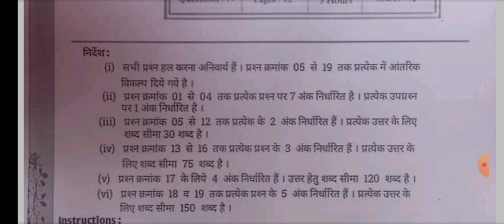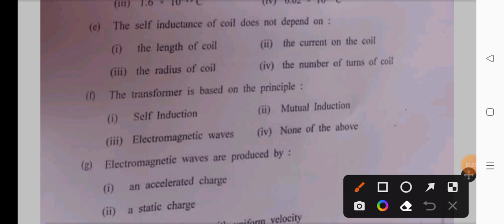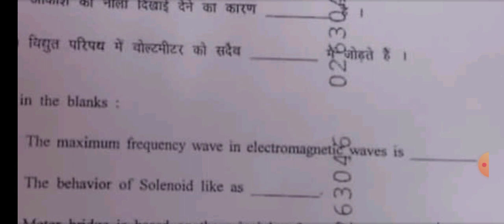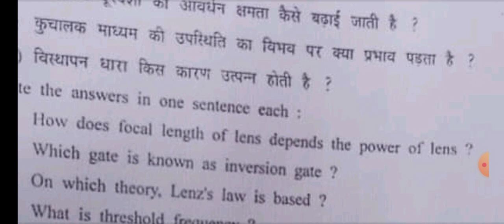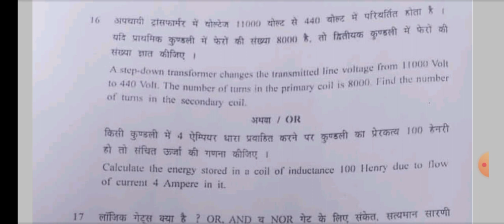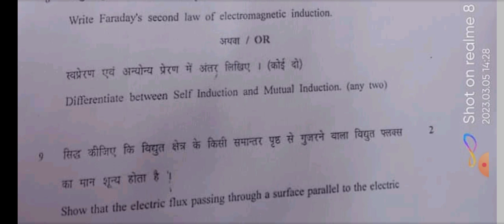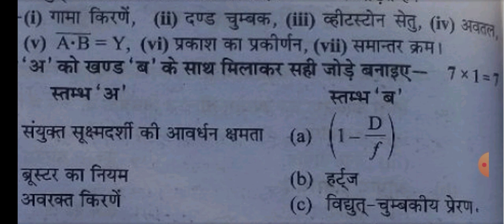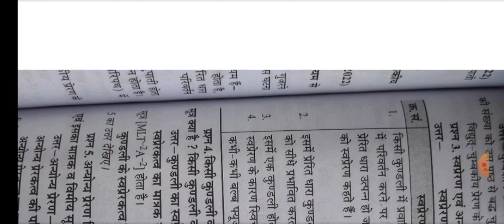Class 12th physics varshik paper 2023/💯6 मार्च कक्षा 12वीं वार्षिक परीक्षा पेपर 2023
जय हिन्द दोस्तों स्वागत है आपका अपने यूट्यूब चैनल पर दोस्तों आज हम आपके लिए लाए हैं एमपी बोर्ड वार्षिक परीक्षा पेपर 2023

Set –A,B,C,D

6 मार्च का असली पेपर 🔥

 कक्षा 12वीं भौतिक विज्ञान वार्षिक परीक्षा पेपर 2022-23
mp board paper 2023 class 12th english
कक्षा 12 भौतिक विज्ञान वार्षिक परीक्षा पेपर 2023 सम्पूर्ण उत्तर
भौतिक शास्त्र बोर्ड परीक्षा पेपर 2023 कक्षा 12
कक्षा 12वीं भौतिक शास्त्र पेपर 2023 सम्पूर्ण हल सहित
mp board class 12th physics yearly  paper 2023
class 12th physics board pariksha paper 2023 full solution
class 12th
class 12th physics paper 2023 mp board
varshik pariksha 2023 kaksha 12vin bhotik vigyan paper
6 March 2023 ka asli paper kaksha 12 bhotik shastra
board exam 2023 paper class 12th physics
annual exam paper 2023 class 12th
varshik pariksha 2023 12th class bhotik shastra paper
kaksha 12vin physics paper 2023 full solution
leak paper kaksha 12 bhotik shastra
viral paper kaksha 12 physics varshik pariksha 2023
set - a full solution paper kaksha 12 bhotik shastra varshik pariksha 2023
mp board class 12th physics leak paper
mpbse 12th physics paper 2023
board pariksha 2023 kaksha 12

कक्षा 12वीं भौतिक शास्त्र वार्षिक परीक्षा पेपर 2023

PDF FILE DOWNLOAD LINK 👇

टेलीग्राम चैनल पर उपलब्ध है!

WhatsApp Group Join Link 👇

Group [A]

Group [B]